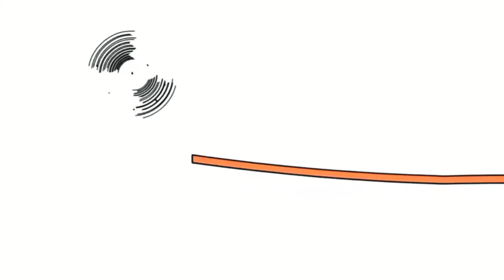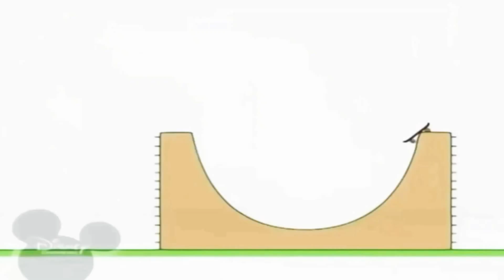December 12, 2019